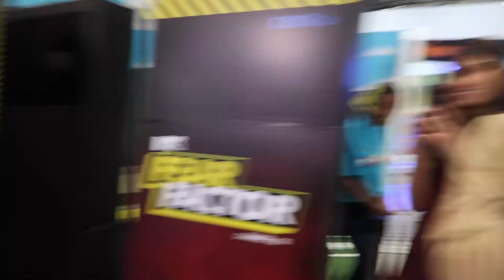Comic Con South Africa 2018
Comic con came to South Africa for the first time and I, being a total novice in the nerd world decided to check it out. I must say, I was pleasantly surprised!!!